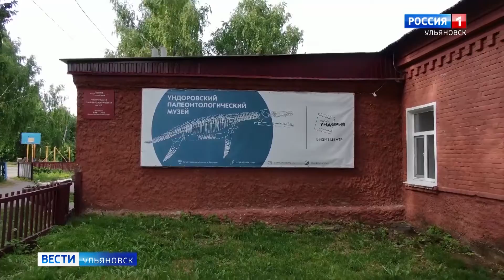Палеонтологи из Казахстана назвали новый вид древней морской рептилии именем ульяновского ученого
Владимир Михайлович уже несколько лет работает научным консультантом в Западно-Казахстанском университете. Он не только преподает и готовит аспирантов , но и активно продолжает заниматься практической палеонтологией. Недавно ульяновский ученый во время раскопок в Мангышлаке открыл и описал неизвестный науке род ихтиозавров, который назвал Казахстано-заурус. Труд опубликован в престижных западных палеонтологических журналах.
Владимир Ефимов является основателем музея в Ундорах и первооткрывателем многих источников минеральной воды в Ульяновском районе